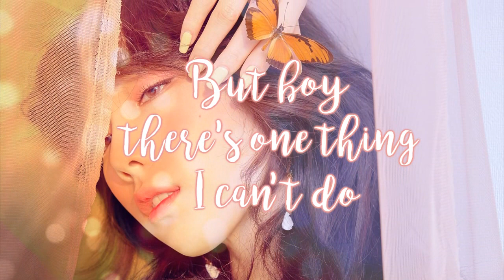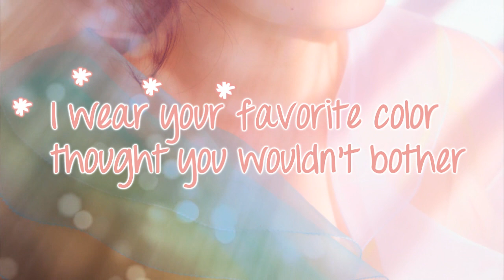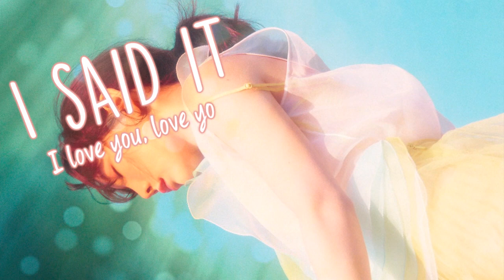TAEYEON - Cover Up [English Cover]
Oh guys, I can't tell you how much I love this song.
I really like Taeyeon's pop up songs because I'm not a huge fan of ballads and this one is so catchy! AHHH! And the lyrics MV was so cool that I had to try to made something similar for my cover!
Also, I have a hard time to decide what genre I want to create for my channel. Even though I really like Kpop, I know that a lot of people enjoy my german cover and I always have a lot of fun producing them. MAN! LIFE IS HARD! WHAT DO YOU THINK?!

Cover Up
Original by Taeyeon
All vocals by Suika
Mix by Suika
Lyrics by Suika
Video by Suika

Lyrics:
I follow your heart like, you're a star in the sky
I'll linger round you everday
Stop, I'm feeling dizzy know your heart just barely
Don't want your heart to slip away
Late in the night, on the streets full of light
It feels like it's all filled with you
If you need more time, I'll wait by your side
But boy, there's one thing I can't do

Boy I can’t cover up my heart
I just smile all day my heart is full with love
Whitout anyone knowing, you came to me
I sense my feelings are growing but boy I can’t cover up

Can’t cover it up, can’t
Can’t cover it up, no
I just can’t cover it up, come on
Can’t cover it up, can’t can’t cover it up, no
Feelings are growing but boy I can’t cover up

I wear your favorite color, thought you wouldn't bother
when I sit down right next to you
Do you feel the same way? How much do you like me?
Don't hesitate say yes or no

I sense my feelings growing but boy I can’t cover up

Yeah, you are in my heart
I magine someday we can't be apart
You will come to me, life is a sweet dream
I want you, feelings growing but boy I can’t cover up

I said it, I said it (I love you, love you)
I mean it, I mean it (I love you, love you)
The moment I say that
Maybe I regret, boy you know I mean it though

Whitout anyone knowing, you've come to me

Yeah, you are in my heart (Can’t cover it up, can’t
Imagine that one day we both can't be apart
You will come to me, life is a sweet sweet dream

Can’t cover it up, can’t cover it up
No (I love you, love you)
No more (I love you, love you)
Can’t cover it up,  can’t cover it up, no
My growing feelings, boy I can’t cover up